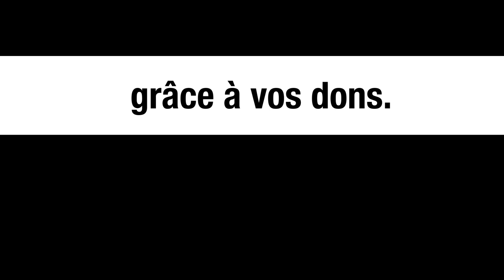La fin de l'opération Barkhane ? - Le monde vu d'en bas - n°15